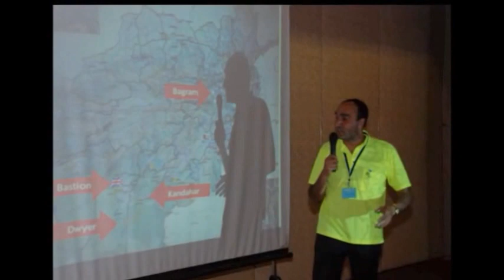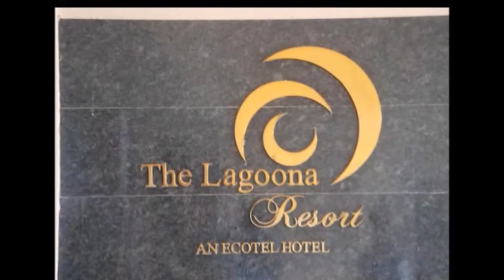BJMC Our Movie of 1977 at Lonavala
Hum Tho Hai Darshan Abhilashi
Swayam Roop Mein He Hame Darshan Do